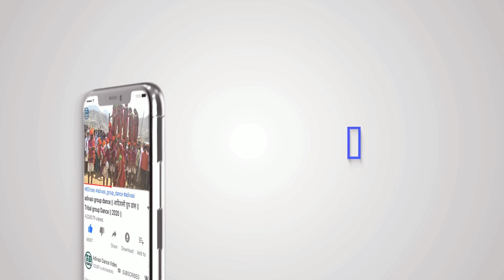Juvanay Puray Nachi Leji Vo Umarali Gaavma || पीरु भाई सोलंकी न्यू टिमली 2020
piru solanki 2020,
piru solanki timli 2020,
piru solanki new timli 2020 status,
piru solanki new timli,
piru solanki new song 2020,
पीरु भाई सोलंकी न्यू टिमली 2020,
पीरु भाई सोलंकी के गाने,